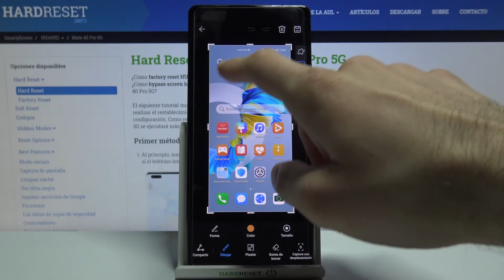¿Cómo hacer una captura de pantalla en HUAWEI Mate 40 Pro 5G? - tomar captura, capturar pantalla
Si quieres tomar una captura de pantalla en tu HUAWEI Mate 40 Pro 5G, sigue nuestro tutorial y aprende cómo capturar la pantalla en tu dispositivo HUAWEI. Quédate con nosotros para aprender la combinación de teclas que te permite capturar la pantalla inmediatamente.

¿Cómo tomar una captura de pantalla en HUAWEI Mate 40 Pro 5G? ¿Cómo realizar una captura de pantalla en HUAWEI Mate 40 Pro 5G? ¿Cómo capturar la pantalla de HUAWEI Mate 40 Pro 5G? ¿Cómo guardar la pantalla de HUAWEI Mate 40 Pro 5G? ¿Dónde se guardan las capturas de pantalla en HUAWEI Mate 40 Pro 5G? ¿Cómo editar una captura de pantalla en HUAWEI Mate 40 Pro 5G? ¿Cómo eliminar una captura de pantalla de HUAWEI Mate 40 Pro 5G?